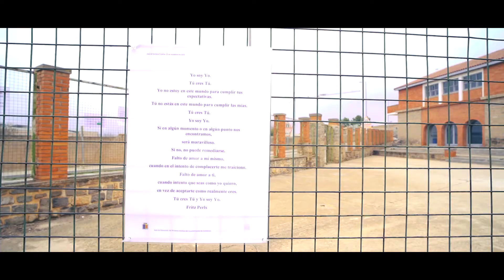Violencia Género 2020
Con motivo del 25 de noviembre, día contra la violencia de género, la clase de Escritura Creativa puso la atención y la intención en la buena convivencia entre géneros y se colocaron sus frases y reflexiones en las antiguas escuelas de Calatoradico para que todos los vecinos las pudiesen leer.
En el Ayuntamietno se procedió a las 12 h a la lectura del manifiesto y se guardó el minuto de silencio.
Por la tarde la Asociación de mujeres Andaban también hizo un homenaje a las víctimas en la puerta de su sede y  leyeron para finalizar el manifiesto de Comarca.